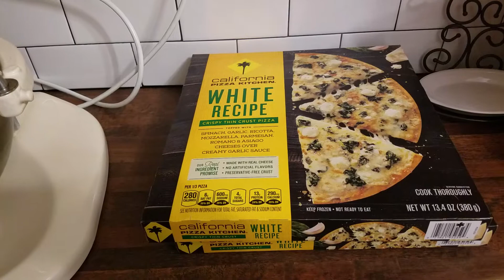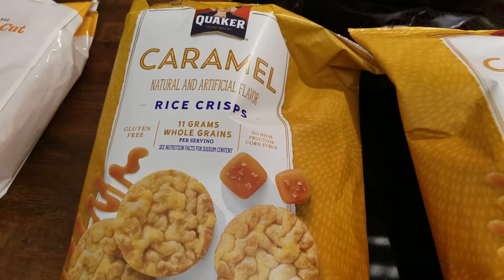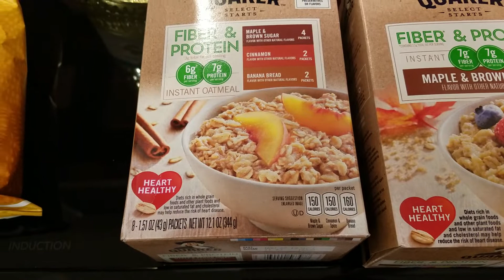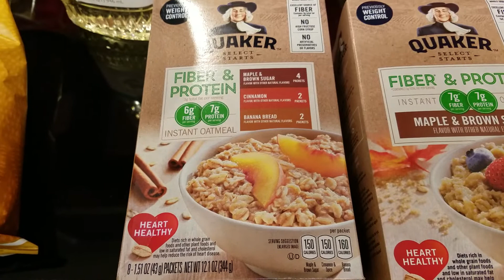Publix haul | I went for 1 thing | Spent $33 | Grocery shopping when hungry 🙋🏼‍♀️